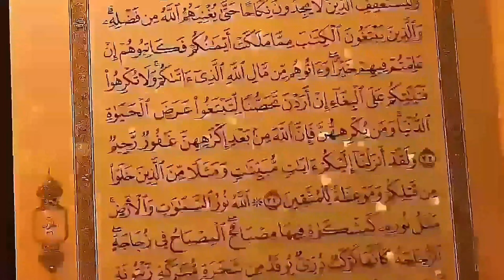KYAI TIDAK DIHORMATI...!!! // ADAKAH KYAI YANG KELAKUANNYA SEPERTI INI Hari ini...???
Assalamu'alaikum wrwb..
Teman - teman , pengajian sabtu 01/01/22 , Masjid Subulus Salam RSUD Ps Rb.
1. Bpk. DR. KHR. Syarif Rahmat RA. SQ. MA . Insya Allah , pengajian seperti biasa dimulai pukul 07.30  wib.
2. NASI ULAM. Hadist KITAB IHYA' ULUMUDDIN bersama KH. Shomad Muhrosun Sauqi, S. Ag. Waktu jam 20.30.WIB Sampai Selesai. Jika berhalangan hadir saksikan lewat you tube Santri Sunan RsPr dan facebook dan instagram kami dengan akun masjid Subulus Salam.
Terimakasih. Wassalamu alaikum

Salurkan infaq anda untuk pembangunan pesantren tahfidz Qur'an Ummul Qura Tangerang Selatan pimpinan Dr.KH.R.Syarif Rahmat.RA,SQ,MA
ke rekening BNI Capem UIN Jakarta No.0017377515 atau Bank Mandiri Cirendeu No.101-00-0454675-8